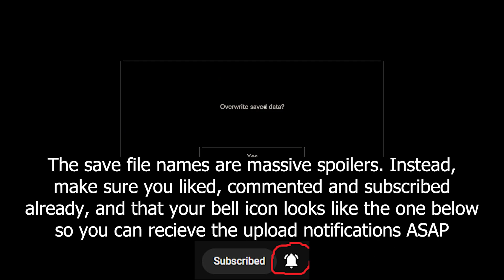So... Someone Crawls On Walls With A Hornet's Nest Between Their Legs [Resident Evil 7 | Part 3]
In this episode, we look at Baygon and Raid much more fondly.

Filipino normies call Anay Exterminators, I call the Nanay Exterminator.

00:00 What happened last episode
02:13 The Old House
11:05 We can finally kill things with fire
14:26 Some story before it gets scary
32:28 The Crow Door
43:27 Back to the Main House
52:29 So... Someone Crawls On Walls With A Hornet's Nest Between Their Legs